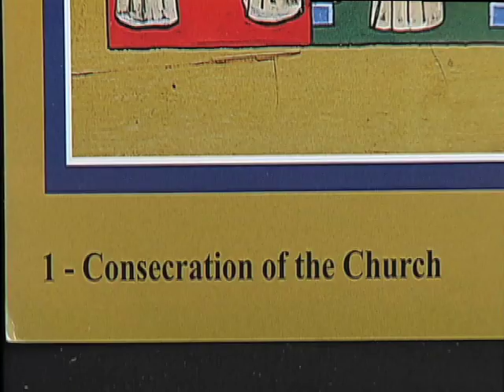2 parte 2 bloco.mp4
Programa Memorias do Libano e exibido no Sistema de Comunicação Canção Nova, o programa acontece toda quinta-feira às 20hs pela TV Canção Nova é apresentado pelo Bispo  da igreja Maronita Dom Edgar , e no programa desta semana teremos uma presença especial, o Bispo Dom Fernando Arêas Rifan descendente de Libanês da Diocese de Campos Dos Goytagazes, teremos também uma receita deliciosa , esfirra com verdura feita pela a dona Trerese Sfeir .